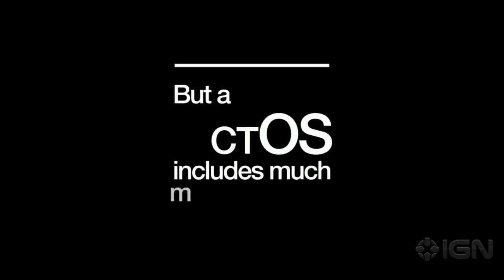Watch Dogs Trailer